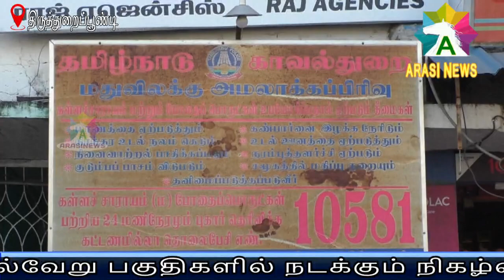மதுவிலக்கு அமல் பிரிவு போலீசார் கைது செய்தனர்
திருத்துறைப்பூண்டி